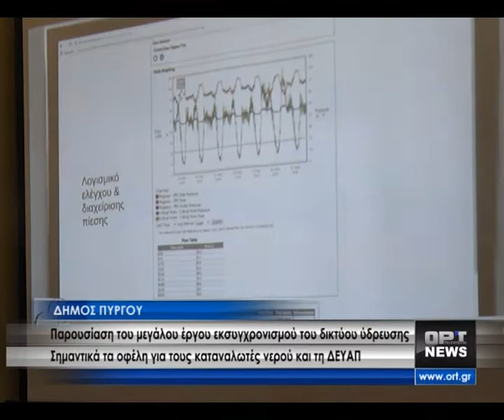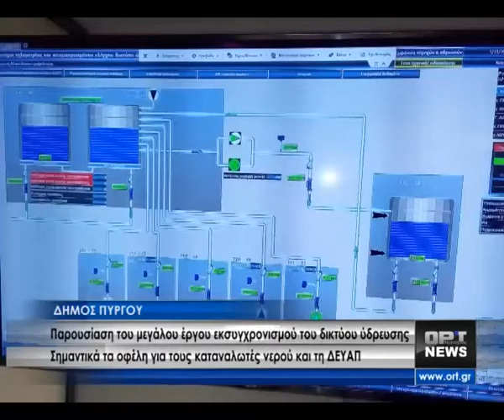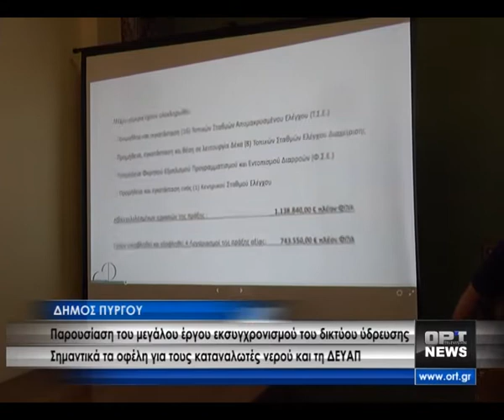Σε εξέλιξη το έργο εκσυγχρονισμού του Δικτύου ύδρευσης στον Δ. Πύργου